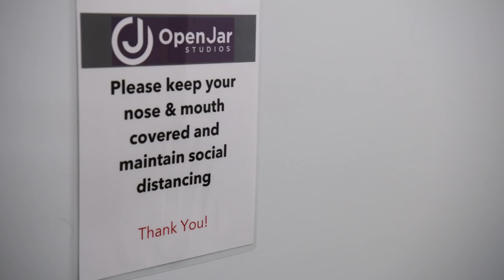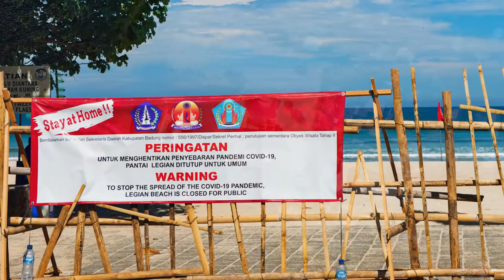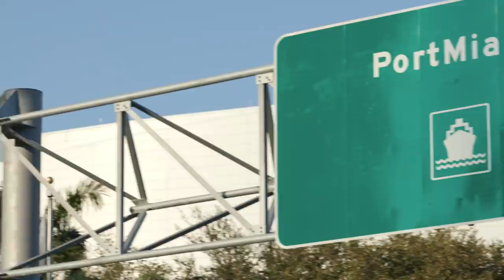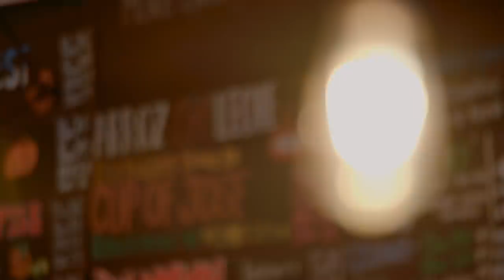EMBARK - The Series: “Great Cruise Comeback” (Ep. 1)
Norwegian Cruise Line’s first episode of its new docuseries is inviting you to a behind-the-scenes look at the brand's preparations for its safe return to cruising, including technology designed to enhance the embarkation process, how the brand's shipboard crew and entertainers have been managing over the last year, and how this temporary pause has affected small businesses and valued partners. Follow along on NCL’s “Great Cruise Comeback” journey.